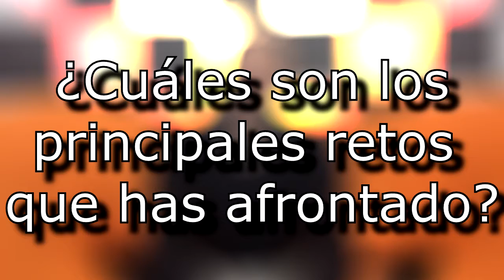Marcos, el CEO de Cubalizer | Startup Team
Descargate la app de Kamarada para Android: goo.gl/fxNDKu
Descargate la app de Kamarada para iOS: goo.gl/mN1LQx

Gracias!! We love you.